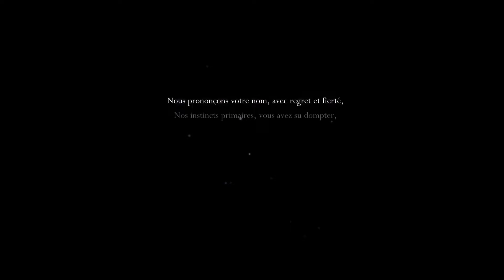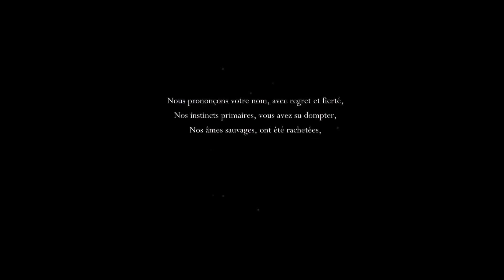Hollow Knight Let's Play : Épisode 1, Le début d'une longue aventure.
Sinon vous pouvez liker et vous abonné. C'est cool en vrai